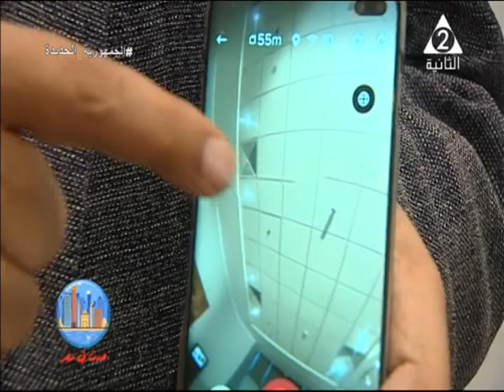الهدف من إنشاء متحف الزعفران داخل جامعة عين شمس..حدث في مصر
حلقة الخميس 6 يوليو 2023 من برنامج#حدث_فى_مصر
يستضيف د/ولاء_الدين_بدوي مدير متحف الزعفران بجامعة عين شمس